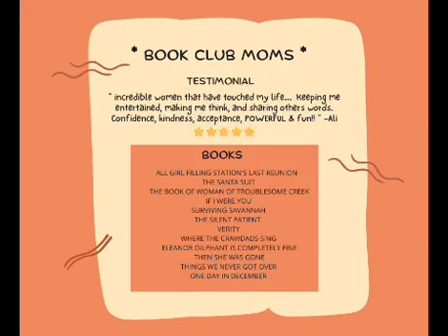Book Club Moms 2022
Powerful group of women in Helena and surrounding areas who love to read. The group was created to embrace and support mothers who children were graduating from High School. We have expanded from a group of six to tweenty although we don't see everyone we all know... come when you can.

Reading was never my cup of tea, and then I met these ladies and WOW!!
just this year I read 41 books!!